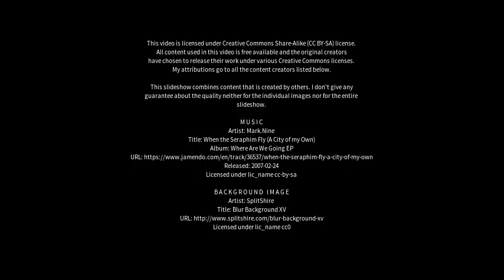Best places to visit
Best places to visit - Pontyberem (United Kingdom) Best places to visit - Slideshows from all over the world - City trips, nature pictures, etc.